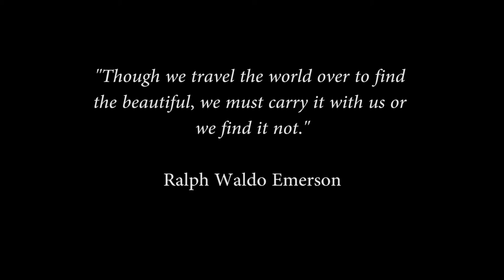Cara Smith - "Put Me On The Train" Official Music Video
Original Song "Put Me On The Train" by Cara Smith

Music and Lyrics by Cara Smith & Marc Swersky

Vocals: Cara Smith
Guitar: Al Street
Bass: Marc Swersky
Keys: Todd Caldwell
Drums: Steve Holley

Actors: Ida Khojandpour, Kyle Ward, Lynne Ward

Video Camera Operator, Editor, and Director: Wesley Xavier Yurovchak
Producer: Marc Swersky from monocentricmusic
Engineer: Joe DeMaio from ShoreFire Studios in Long Branch, N.J

Special thanks to New Jersey Transit.

Presented by WXY Entertainment LLC